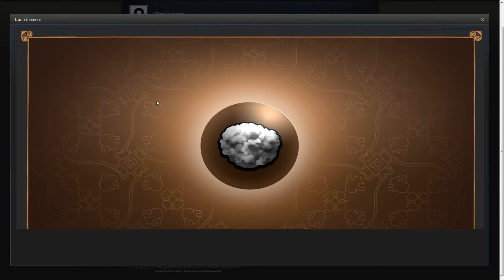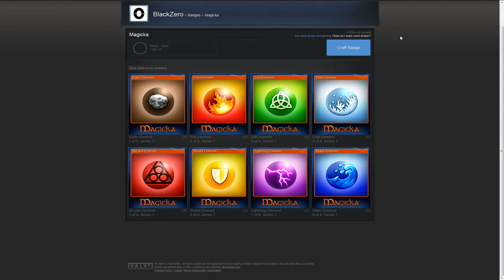Steam Trading Cards Badge Crafting - Magicka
Crafting the Steam Trading Cards level 1 badge for Magicka (2011).

About Steam Trading Cards:

Steam Trading Cards are virtual cards earned by playing games on Steam. Sets of cards can be turned into game badges and tradable Steam community items.

Collect cards

Play any of the participating Trading Cards Beta games to get trading cards. Up to half the card set is dropped through game play, the other half is earned through your collecting prowess.

Craft game badges

Once you've collected a set of cards you can craft them into a game badge. Like the current badges, they are tied to your account and are shown on your profile. Unlike the current badges, crafting game badges earns you marketable items like emoticons, profile backgrounds, and coupons. Level up your badge by collecting the set again and earning more items.

Level Up

All badges now have XP which contributes to your Steam Level, a summary of your badge collection. You can view someone's Steam Level by hovering over their avatar. Leveling up earns you non-tradable items like profile showcases, extra friends list slots, and more.

Get rewards for crafting badges

During badge crafting you'll receive random rewards from a set of game related items. They are tradable and can only be used while you possess them.

Profile backgrounds

Customize your profile with a background image.

Emoticons

Steam emoticons can be used anywhere on Steam where you can type, like chat, discussions, and profiles.

Profile Showcases

Choose what you want to show off. What's unique about you? Based on your Steam Level you can customize your profile with showcases. Show off your favorite games, items up for trade, workshop mods, Greenlight submissions, or maybe your favorite screenshots...

Show off

Show off your badges, Steam Level, and gameplay with the new profile and mini profile.

System specifications:

MSI R7970 OC
G.Skill 8GB 2133MHz
Asus P8P67 Pro
Corsair AX850